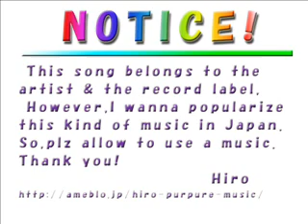Switchfoot - Hello Hurricane